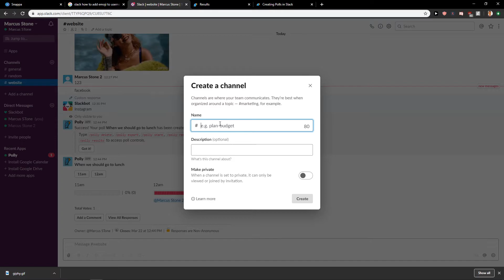How To Create a Channel In SLack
In this video you will learn How To Create a Channel In SLack

 , transferwise ‏‏‎ ‎

GET AMAZING FREE Tools For Your Youtube Channel To Get More Views:
Tubebuddy (For GROWTH on Youtube):